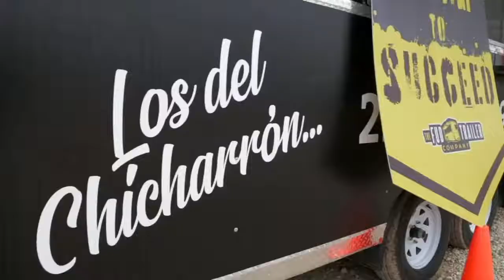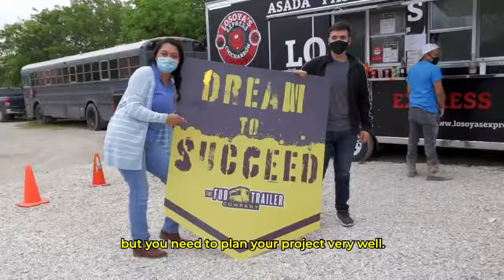Dare to Succeed - Tacos Losoya's Express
A successful business that doesn't stop growing, with great recognition for its quality and taste. In today's Dare to Succeed episode, Jorge tells us how he has achieved his dreams.
Tacos Losoya's Express is part of The Fud Trailer Family! Don't miss this out!